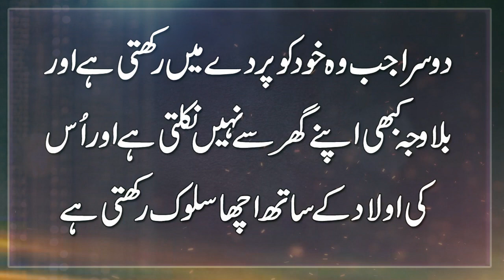Shohar Ky Muqadar Me Dolat biwi ke Wajha Say Atie hy (Wealth in the husband's destiny) Meyan & Biwi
⚫ Mudasar